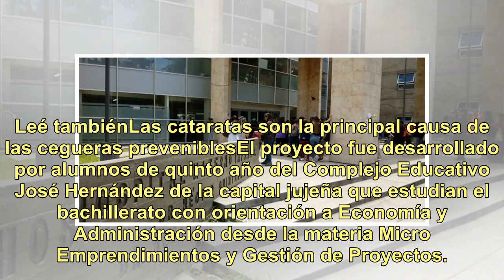Presentaron en Jujuy "lentes inteligentes" para mejorar el desplazamiento de personas no videntes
Alumnos jujeños que desarrollan el proyecto denominado “SI VEO” (Sistema Inteligente de Visión Extra Ocular) presentaron dos lentes prototipos destinados a mejorar el desplazamiento de personas con discapacidad visual y ayudarlas a eludir obstáculos con una eficacia superior a la lograda con un bast...